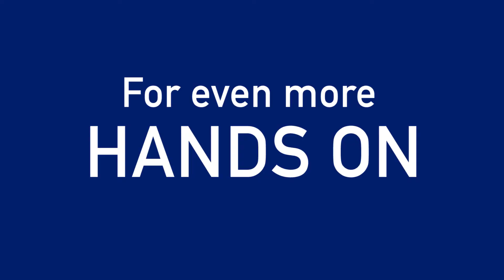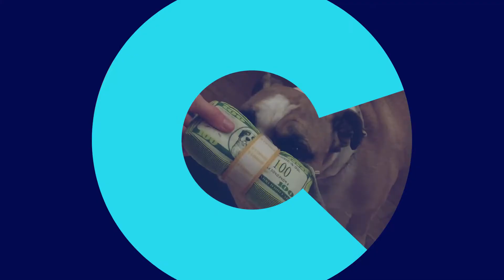PEPCOM’s 2017 Holiday Spectacular in NYC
Pepcom's Holiday Spectacular has historically given the press an exciting sneak peek into the electronic gadgets people will be talking about - and buying - during the holiday shopping season.

Follow CGTN America:
Google+: CctvamericaTvnews

»» Watch CGTN ««